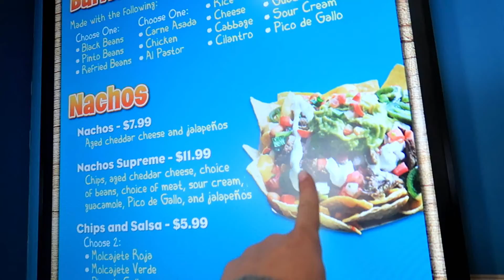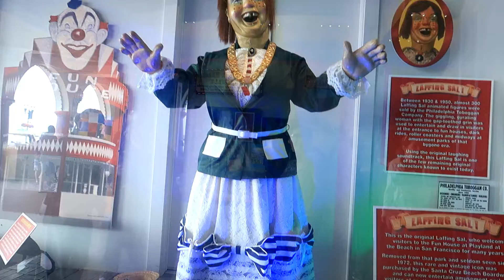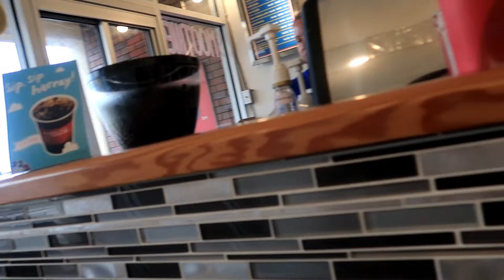NOS FUIMOS A LA PLAYA/DISFRUTEMOS NUESTROS HIJOS CADA SEGUNDO.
HOLA,HOLA COMO ESTAN?ESPERO QUE MUY BIEN.
AQUI LES DEJO ESTE VIDEO DE UN DIA EN FAMILIA,MUCHAS GRACIAS POR TODO EL APOYO,Y SIN USTEDES SON PADRES DISFRUTEN CADA SEGUNDO QUE PASAN CON SUS HIJOS,DIOS LES BENDIGA SIEMPRE.

No olviden de:
Suscrbirse
Darle me gusta
Comentar
Compartir si asi lo decean